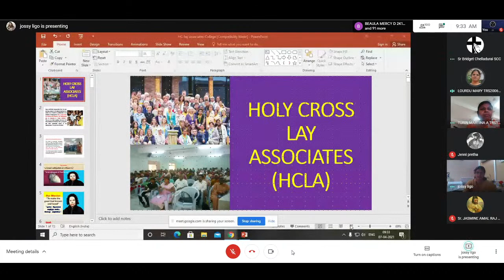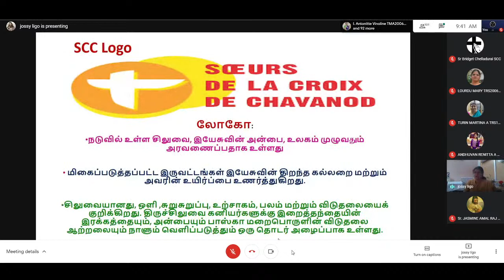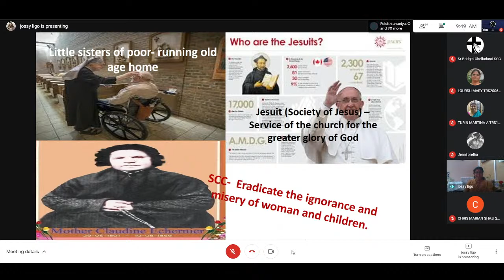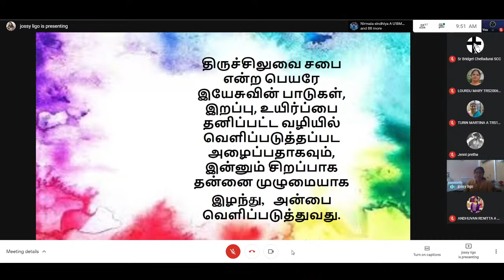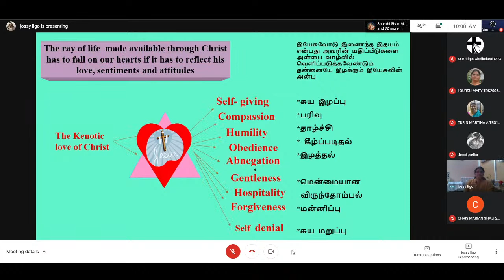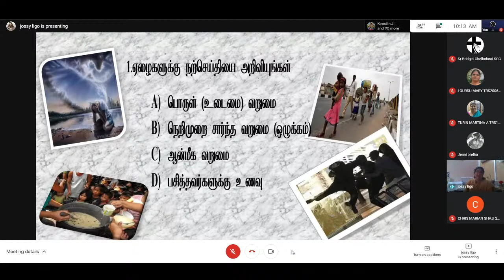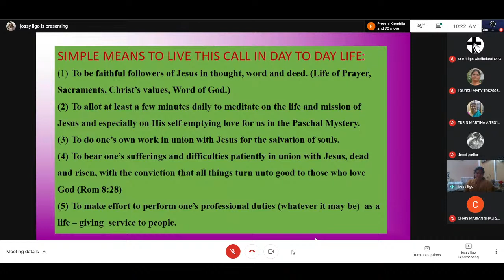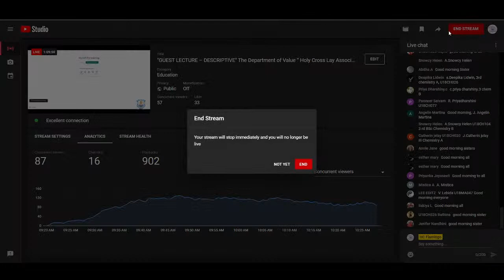"GUEST LECTURE – DESCRIPTIVE" The Department of Value “ Holy Cross Lay Associates”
HOLY CROSS COLLEGE (AUTONOMOUS)
Nationally Accredited (4th Cycle) with 'A++' Grade (CGPA 3.75/4) by NAAC
College with Potential for Excellence
Tiruchirappalli - 620002.